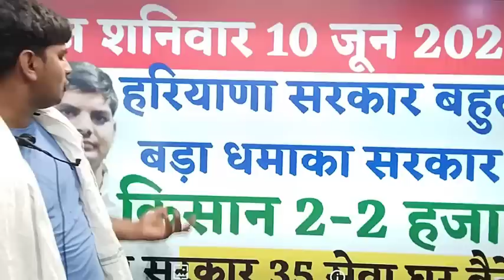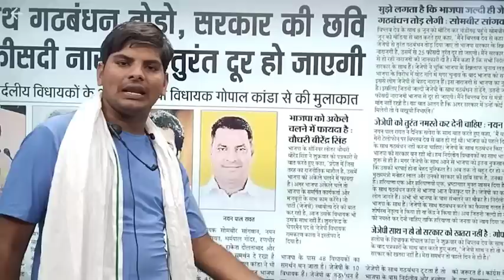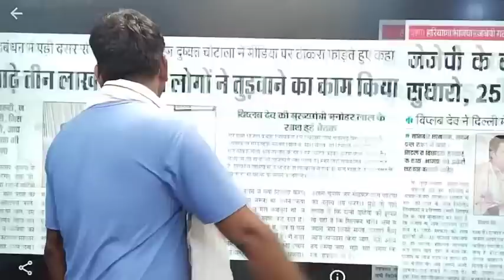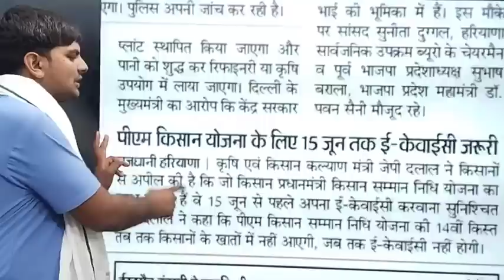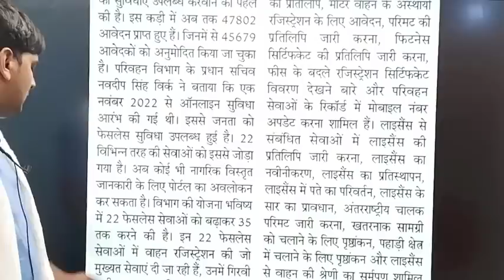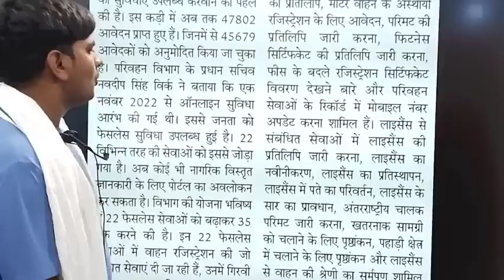हरियाणा सरकार 5 महा धमाके आज शनिवार 10जून 2023 | Haryana Sarkar New Yojna